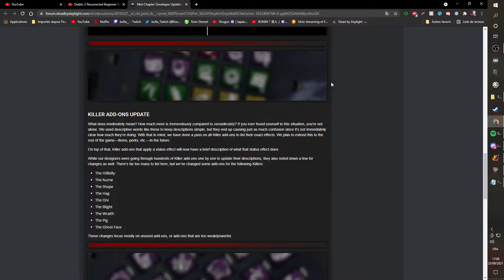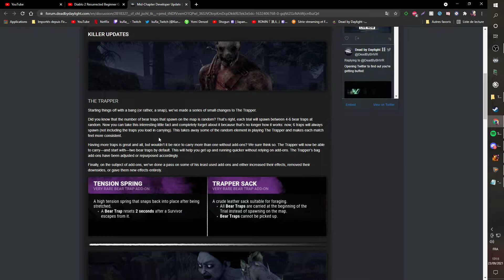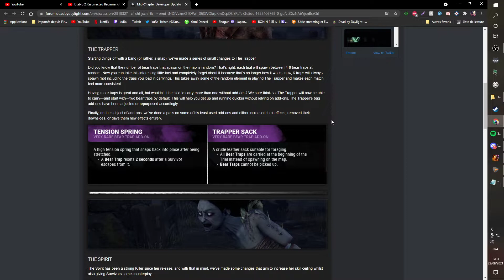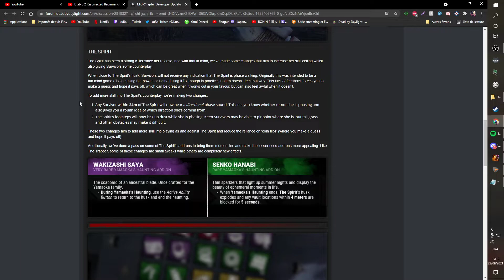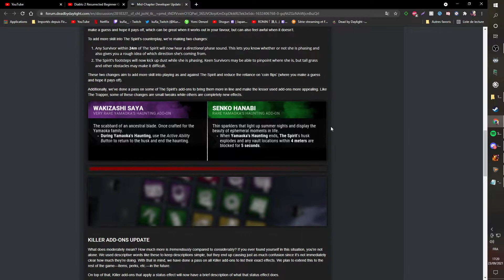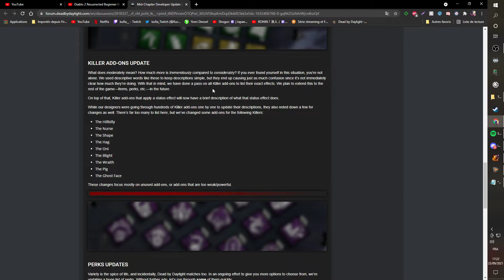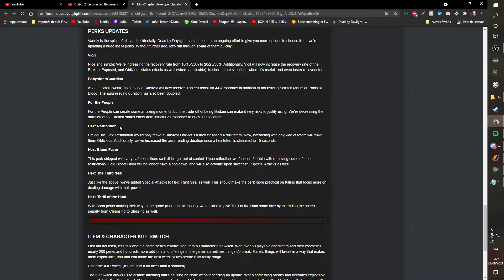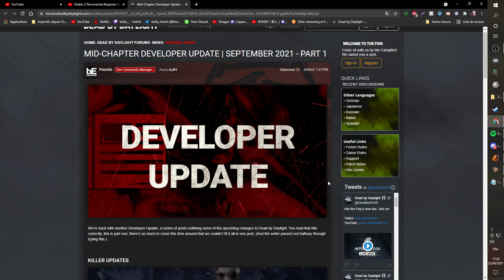NERF SPIRIT ! BUFF TRAPPER | Dev Update Septembre